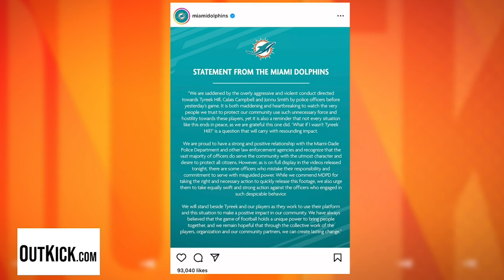Body Cam Footage of Tyreek Hill’s Detainment Sparks Debate | OutKick The Morning w/ Charly Arnolt